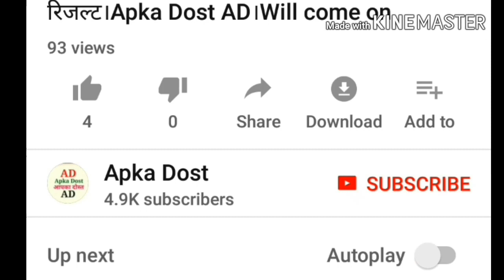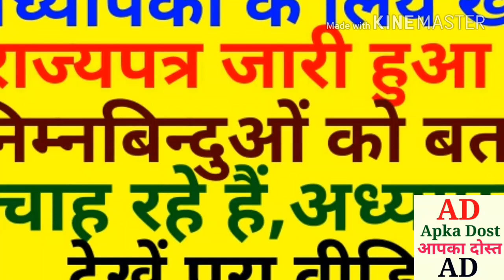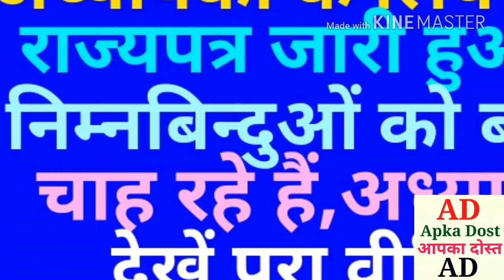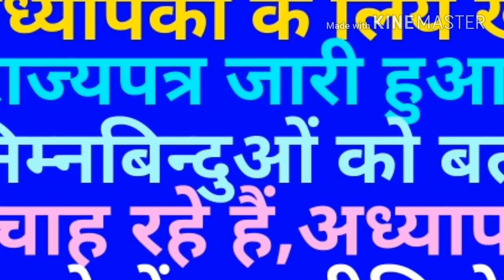अध्यापकों के लिए खबर। जारी हुए राज्यपत्र में निम्न बिन्दुओं को बताना चाह रहे हैं अध्यापक।Apka Dost।